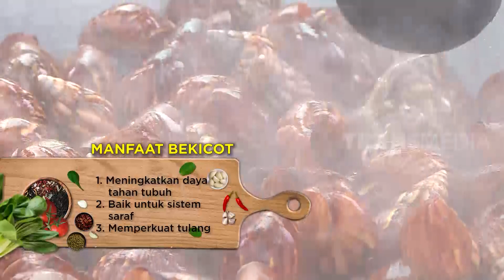ES CARGOT STUFFED | JEJAK SI GUNDUL (23/08/21)